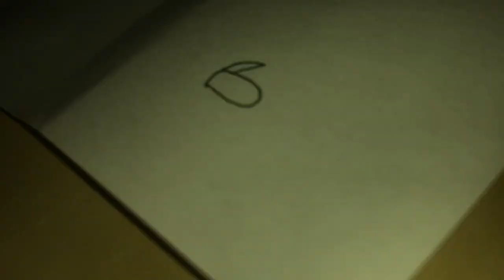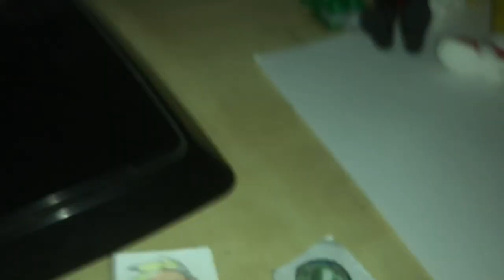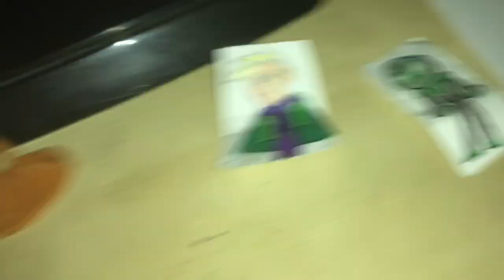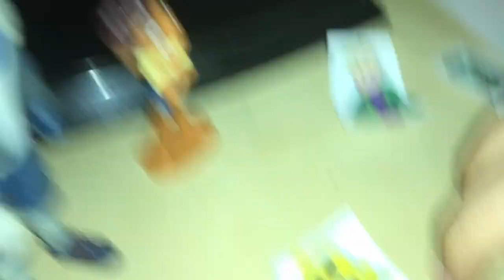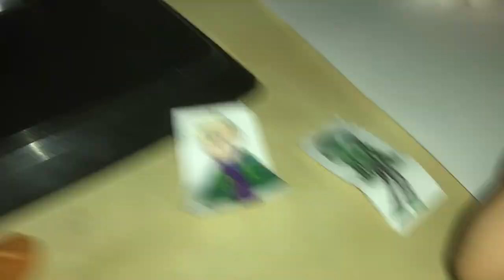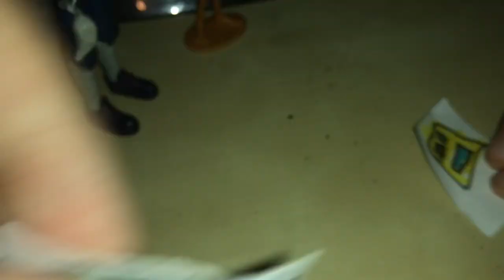Luca Movie: The Grenade